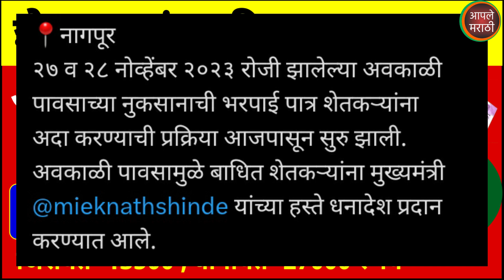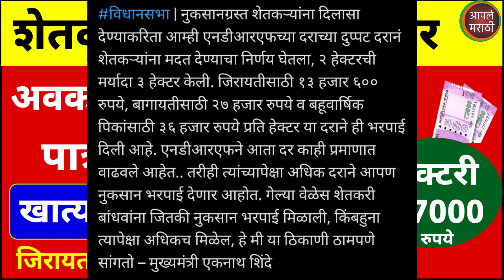शेतकऱ्यांसाठी खुशखबर | अवकाळी पाऊसाची नुकसान भरपाई पात्र शेतकऱ्यांच्या खात्यात आजपासुन जमा होणे सुरु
pik vima claim online
pik vima claim kaise kare
pik vima 2023 new update
पीक विमा कधी मिळणार
आपले मराठी
पीक विमा यादी 2023
पीक विमा कसा भरावा
अवकाळी नुकसान भरपाई
avkali nuksan bharpai 2023